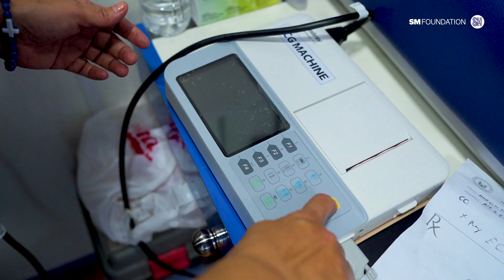Medical Mission | Taytay Kalayaan Park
SM Foundation's mission to provide free healthcare services continues at Taytay Kalayaan Park.